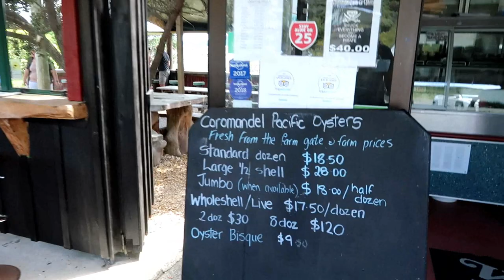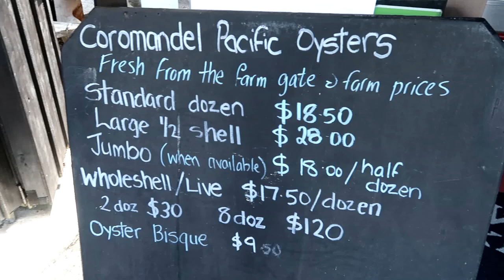VLOG พาไปกินหอยนางรม หอยแมลงภู่ สดเว่อร์ๆจากฟาร์ม!!! ที่เมือง Coromandel | slow life ณ นิวซีแลนด์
คลิปนี้ถ่ายก่อนเกิดเหตุการณ์ covid-19 นะคะ